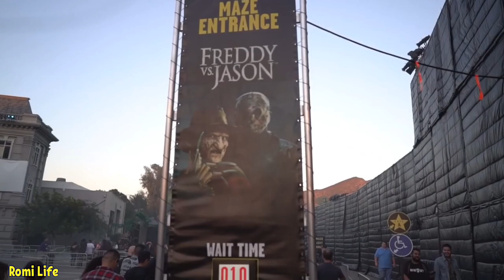Universal Studios Hollywood Freddy vs Jason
Freddy vs. Jason vs. Ash is a six-issue comic book limited series that was released in November 2007 and ran until March 2008. It was published by Wildstorm (DC Comics) and Dynamite Entertainment. Based on the original Freddy vs. Jason 2 film treatment by Jeff Katz, the story serves as a sequel to Freddy vs. Jason and the Evil Dead trilogy.The comic book series was written by James Kuhoric and illustrated by Jason Craig.

«Фредди против Джейсона против Эша» - серия комиксов из шести выпусков, выпущенная в ноябре 2007 года и продолжавшаяся до марта 2008 года. Она была опубликована Wildstorm ( DC Comics ) и Dynamite Entertainment . на основе оригинального Freddy vs. Jason 2 лечения фильм Джефф Кац , история служит продолжением к Фредди против Джейсона и Зловещие мертвецы трилогии . Серия комиксов была написана Джеймсом Кухоричем и проиллюстрирована Джейсоном Крейгом .